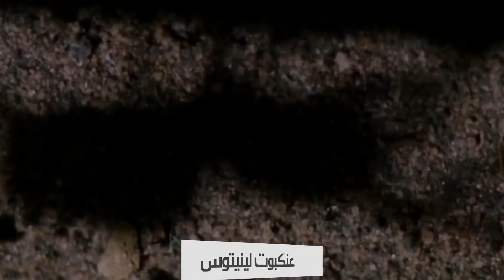5 حيوانات تقتل نفسها من أجل الآخرين عند معرفتها ستصيبكم الحيرة والدهشة !!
اليوم سأخبركم يا أصدقائي عن خمس حيوانات لا يتسبب بموتها أحد بل تقتل هي نفسها .. بنفسها ! والتي بمعرفتها ستصيبكم الحيرة والدهشة !
لهذا إحرصوا على مشاهدة هذا الفيديو حتى النهاية ..